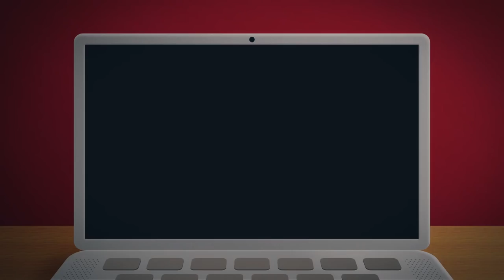Identitatea pe facebook | Zi Buna LIVE #02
Zi Bună LIVE #02 - 09 Ianuarie 2018

Zi Bună este transmis live pe facebook în fiecare luni, marți și miercuri de la 10:00.